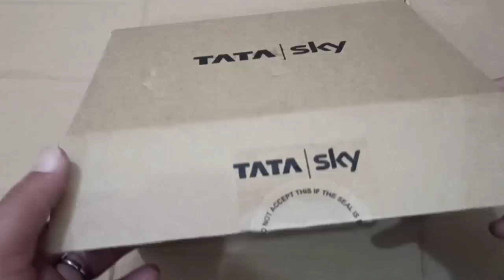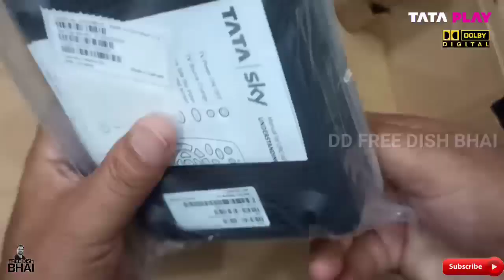सबसे सस्ता रिचार्ज वाला Dth | Cheap & Best Set Top Box For Any TV | TATA PLAY | Tata Play New Offer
About this video:
Iss video me Tata Sky ka name change huye Tata play ke new box aur new offer ke bare me Information di gayee hai

Any information and Suggestions
About Set top box, LNB, Dish Related or New Set Top Box and Accessories...

Genure: EDM
Style: Good for short funny video making
Instruments: Voice Sample, Synth, Percussion, Drums
Composed by: LOWRIDER
(Music Download from No copyright, Kine master)